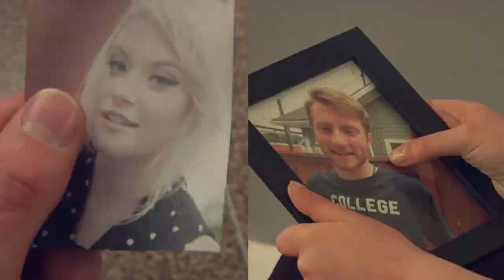SB9 Ballard PT08 Film: Song for Anna